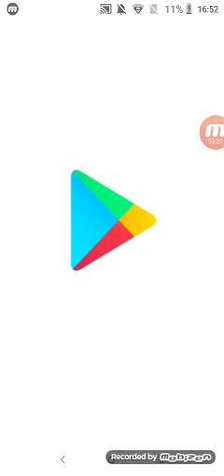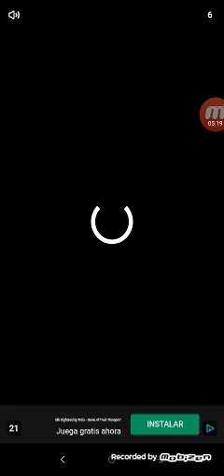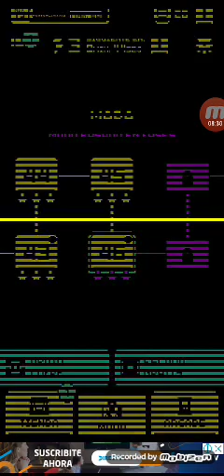Mi primer juego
El primer juego grabado en